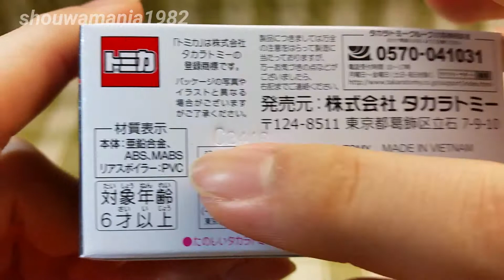トミカプレミアム No.26 日産 スカイラインGT-R (BNR32) 開封&紹介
トミカプレミアム No.26 日産 スカイラインGT-R(BNR32)の開封&紹介動画です。

・やっと無事に購入出来ました！
・ホイールもリアルです(^^)